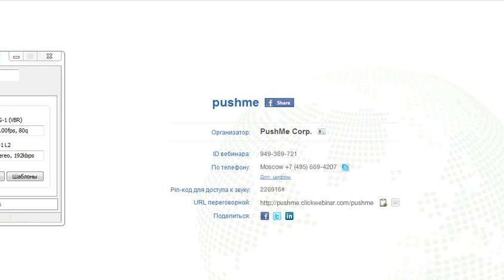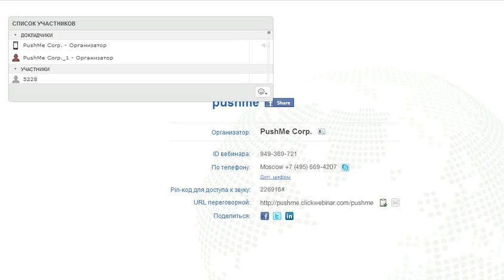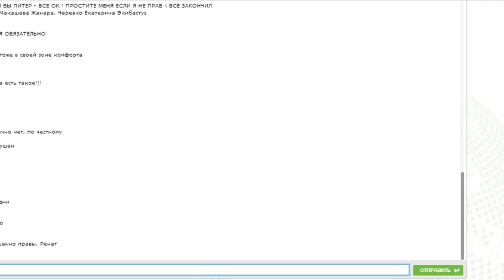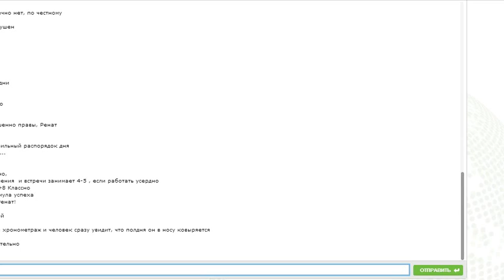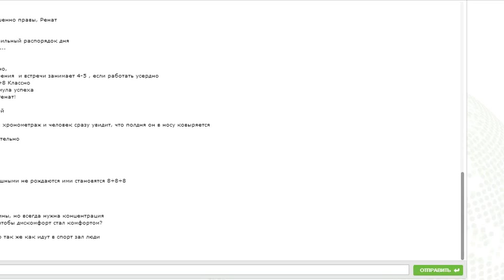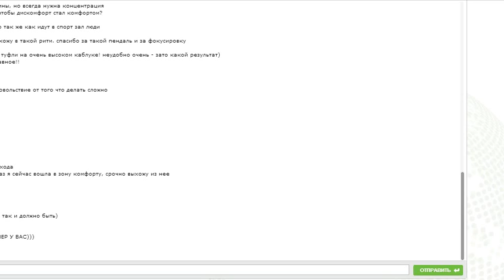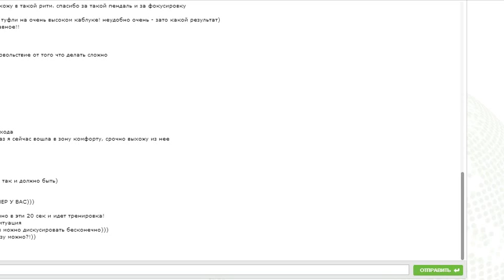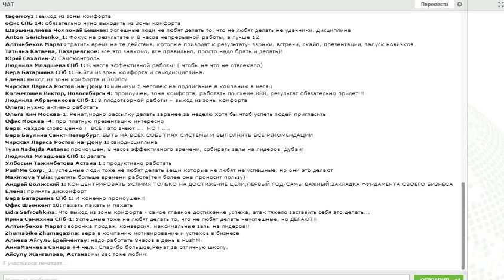Ренат Мансуров о работе в команде. Школа от 14.12.2015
Почему не все добиваются успехов в МЛМ?
Какие факторы мешают людям и как их преодолеть.
О том как гарантированно добиться поставленной цели.

Все о системе LSX (Life Style Xango), системе, которая меняет жизни людей, вы можете узнать на нашем сайте: